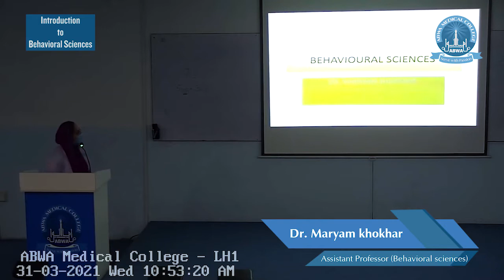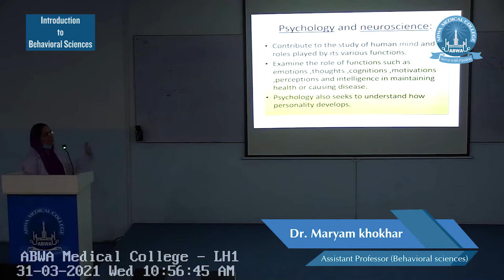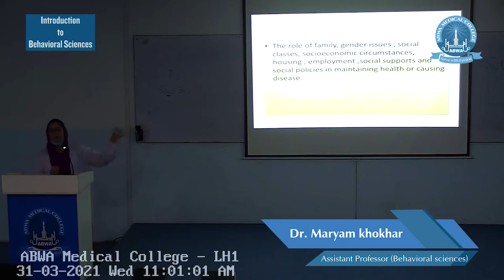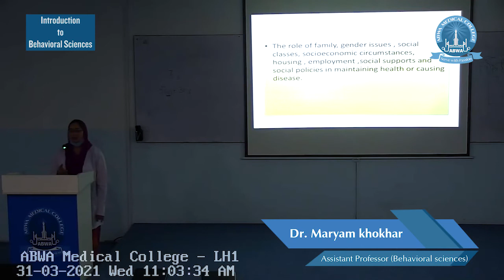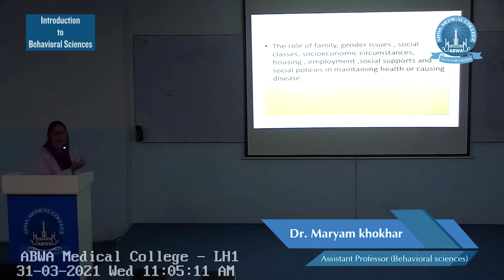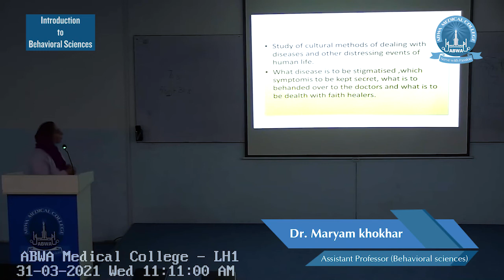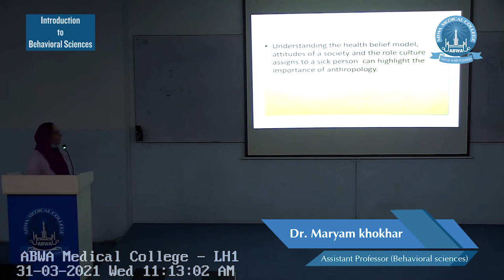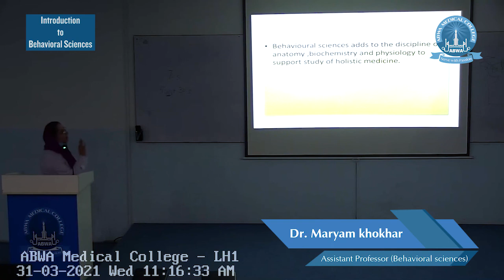Introduction to Behavioral Sciences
Behavioural Sciences 3rd Year Lecture by Assistant Prof. Dr. Maryam Khokhar
ABWA Medical College, Faisalabad